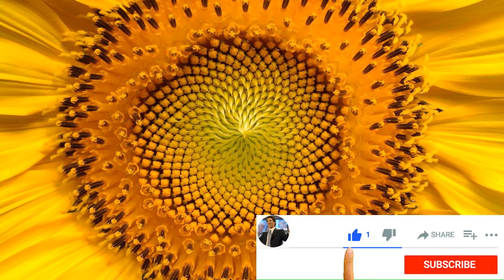God's got this | Joel Osteen | Words of Motivation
We all have things that come against us and experience things we don’t understand. It’s easy to live uptight wondering how everything is going to work out. It we’re not careful, we’ll get discouraged, live worried, and not believe things are going to change. But there’s a simple phrase you have to get down in your spirit - God’s got this. Joel wants to teach you in this encouraging message that you don’t have to figure it all out. In the natural, you may not see a way, but that’s okay, we serve a supernatural God. He sees what’s happening in our lives and already has a solution. Instead of living frustrated, learn to let go and let God. When you turn it over to Him and say, “God, I know You’ve got this. I know You’re in control,” not only will you feel the heaviness lift off of you, but God will make things happen that you couldn’t make happen on your own.